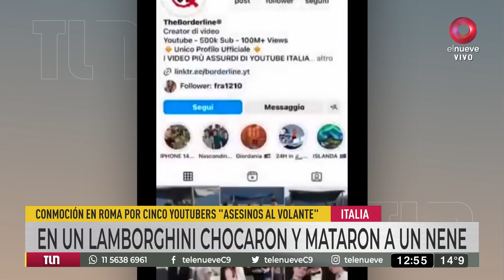Reto viral: 5 youtubers chocaron en un Lamborghini y mataron a un nene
Se filmaban para sus redes mientras hacían un desafío en el que conducían a gran velocidad y debían pasar 50 horas en el auto. La tragedia ocurrió en Italia.